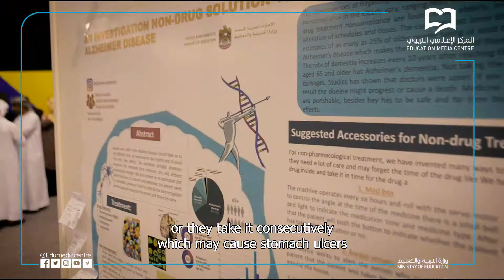المدرسة_الإماراتية | جهاز تذكير مرضى الزهايمر | Non-Drug Solution to Alzheimer's Disease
تبتكر الطالبة مها البلوشي من المدرسة_الإماراتية جهازاً تقوم فكرته على تذكير مرضى الزهايمر بأوقات تناول الدواء بانتظام
اسم الطالبة: مها البلوشي
اسم المشروع: البحث عن حلول لمرضى الزهايمر دون الحاجة إلى العقاقير الكيميائية

EmiratiSchool student Maha Alblooshi innovates through her project - An Investigation to Non-Drug Solution to Alzheimer's Disease - an invention that reminds Alzheimer's patients that it is time to take their medication.

Name of Student: Maha Alblooshi
Name of Invention: An Investigation to Non-Drug Solution to Alzheimer's Disease

Follow Education Media Centre by visiting the links